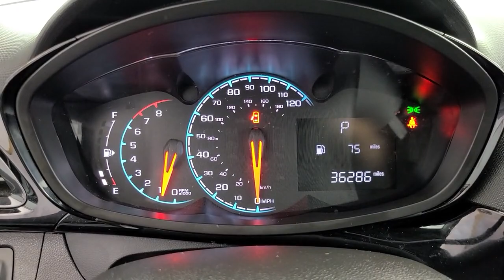2018 Chevrolet Spark Tulsa, Broken Arrow, Owasso, Bixby, Joplin, OK TT0781A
Silver Ice Metallic Used 2018 Chevrolet Spark available in Tulsa, Oklahoma at Jim Norton Toyota. Servicing the the Broken Arrow, Owasso, Bixby, Joplin, OK area.

2018 Chevrolet Spark 1LT Silver Ice Metallic 1.4L DOHC CVT FWD Clean CARFAX. 6-Speaker Audio System Feature Content Theft Alarm Theft Deterrent System Electronic Cruise Control w/Set & Resume Speed Emergency communication system: OnStar Guidance Exterior Parking Camera Rear Illuminated entry Panic alarm Power Windows w/Driver Express Up/Down Premium audio system: Chevrolet MyLink Radio: Chevrolet MyLink AM/FM Stereo Remote keyless entry Remote Panic Alarm Security system SiriusXM Satellite Radio Spoiler Steering wheel mounted audio controls USB Port & Auxiliary Input Jack.brbr30/38 City/Highway MPGbrbrProudly serving the Tulsa Broken Arrow Bixby Owasso Oklahoma City and beyond! All used cars have been through a multi-point inspection by an ASE Certified Mechanic oil and filter changed. All items identified by inspection repaired as deemed necessary. Each vehicle is fully detailed and ready for immediate delivery. it comes to Auto Financing every consumer is looking for two things: * Affordable car loan rates * Flexible auto loan terms With Toyota Financial Services you get both and more! We offer competitive Auto Finance rates on new and used Toyota vehicles as well as Toyota Certified Pre-Owned Vehicles. In addition take a look at other used car brands that we have on our lot at reduced pricing.brbrIf youre looking for your next new or used car truck or SUV we have something for every taste and every need. Looking for navigation sunroof leather with heated and cooled seats maybe blind spot monitor or backup camera we have cars that have the features and options for you! If you are asking yourself what is my trade worth we can help you answer that! We have a full parts department that supplies our certified technicians we will help with all of your service needs! Call us or visit us anytime Where T-town gets Toyota. Dealer Installed options if any include